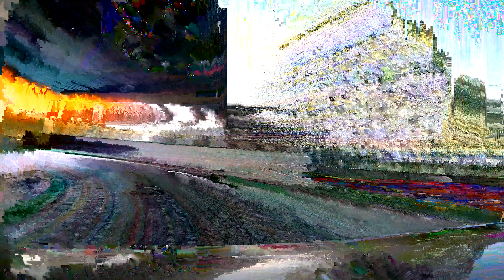Skip This If You're Not In To Seeing What The Grand Rapids, Michigan Area Looks Like: Scroll To 8:50